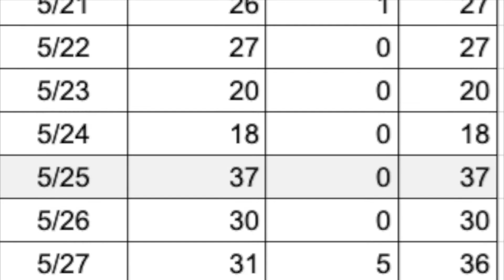20200531 見知らぬ人たちが通過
0:03　マラソン男、この日は一度だけ通過。
0:10　庭師Iが通過。
0:41　庭師Iが撤退。
0:45　見知らぬ男がこちらを凝視。
1:08　見知らぬ男が1分で往復。
1:21　見知らぬ男女が通過。
1:28　本日の騒音源。
1:33　微笑む女が通過。